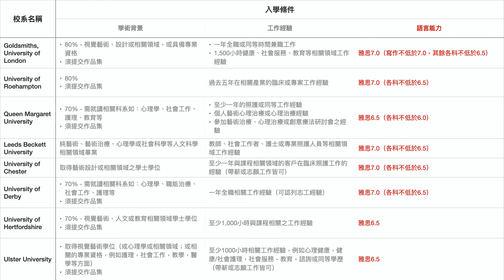【STC留學】藝術治療－英國留學就業新趨勢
藝術治療是一門結合藝術與心理醫療的學科
英國做為這個領域的領頭羊之一
這幾年在台灣也逐漸受到大家關注
對於到英國從事這方面進修或就業有興趣
不妨跟著我們來了解在就學就業方面必須具備哪些條件

有更多問題，歡迎隨時與我們預約諮詢
LINE: @stceducation